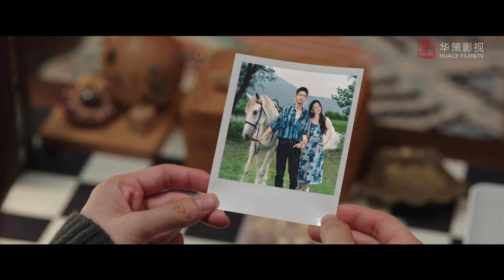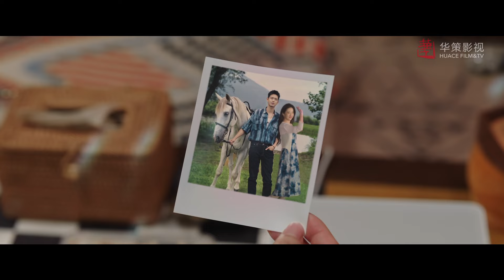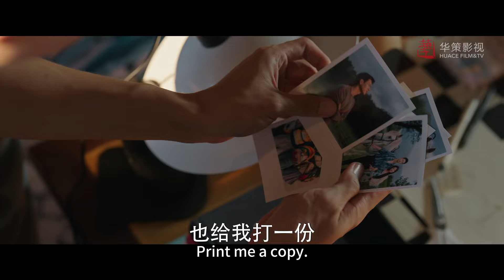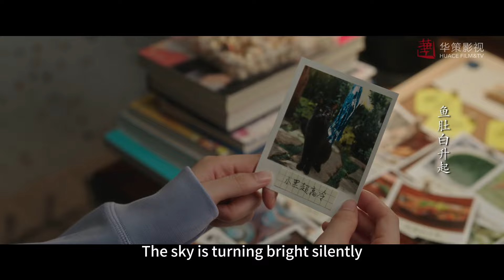【Full Movie】美女游客菌菇中毒，村裏小夥子暖心照顧，兩人暗生情愫❤️去有風的地方 Meet Yourself 劉亦菲 李現